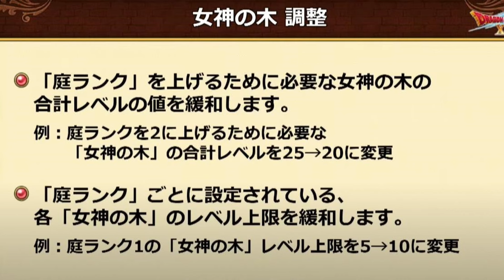【ドラクエ１０】皆はどう思う？第１回提案チャンネル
【ドラクエ１０】マイタウン選びで迷ってる方必見！白亜、雪原、農園追加されたマイタウンのメリットデメリット！たかきち的おススメマイタウンはここだ
【マイタウン】丘の町、海辺の町、トゥーンタウン、草原の町マイタウンどこにしようか迷ってる方！おススメをご紹介

すしざんまいコラボに向けて釣りレベルを上げよう！15以上のおすすめレベルあげ場所！
【初心者必見】取り忘れはないか!?これは優先して取っておけ!全ルーラストーン取得場所

ベルト封印も人によっては色が出る！？新たにモンスター強化で封印も変わってくる！戦神のベルト60個封印！